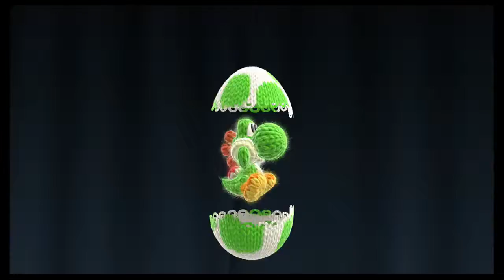Yoshi Woolly World - Part 8 - Kamek flüchtet!!!!